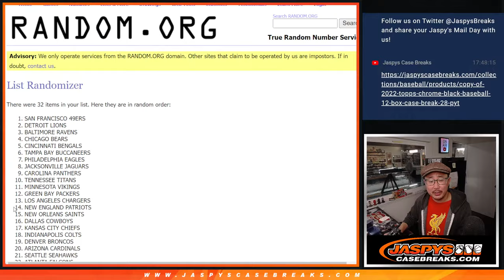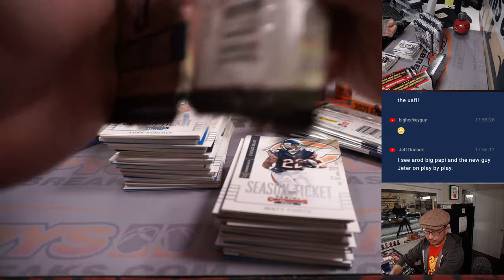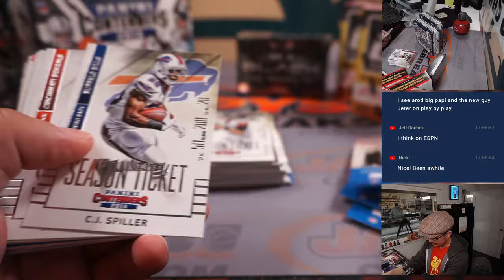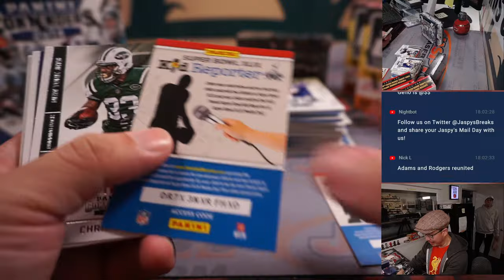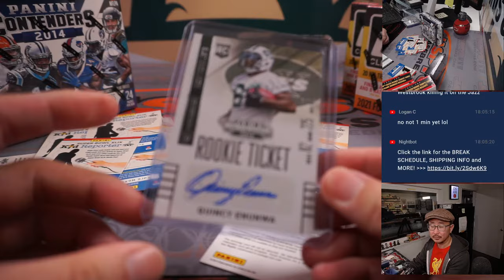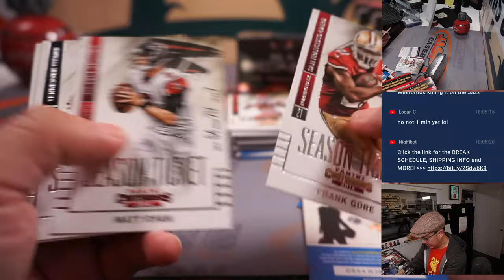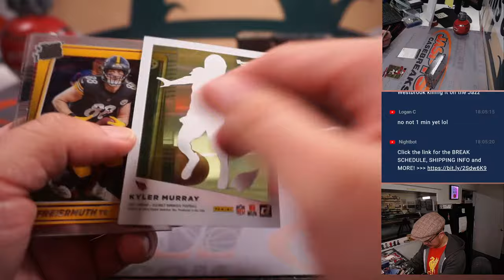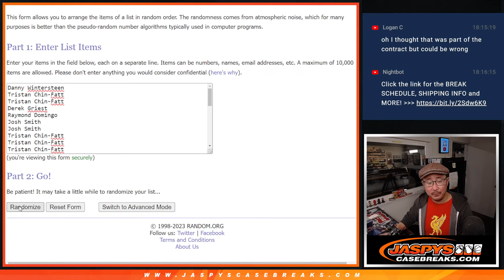M, 02.13.23 -- JASPY'S 6-BOX QUICK HIT FOOTBALL MIXER #1 *RT*